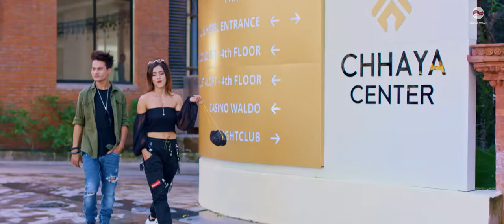लभ पर्ला है | राहुल शाह र अलिशा शर्मा | New Nepali dancing song 2020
singer : Nabin Rawal and sadikshya kattel
lyric : Milan Bista